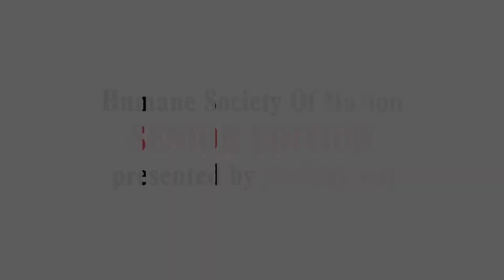Senior Edition with Jordans Way at the Humane Society of Marion County